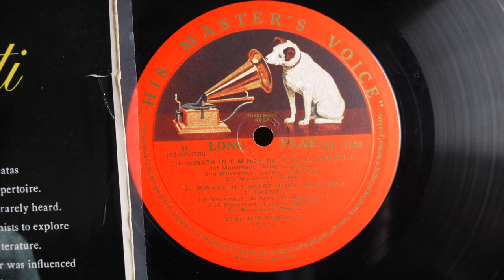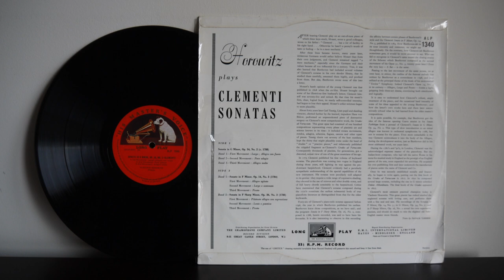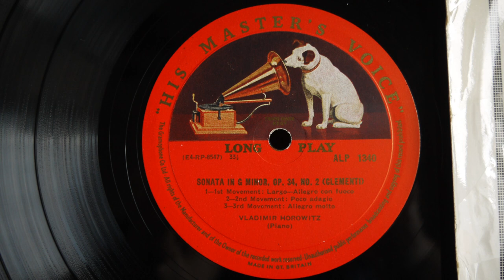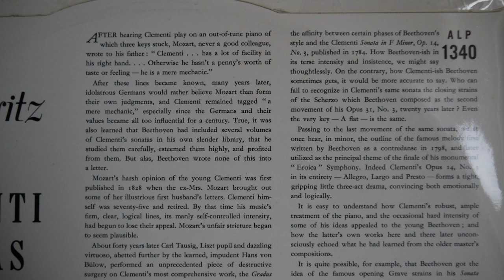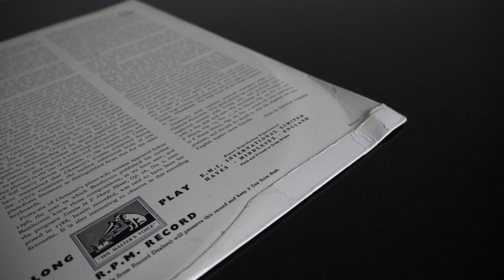Vladimir Horowitz plays Clementi Sonatas (196?) HMV EMI mono ALP 1340